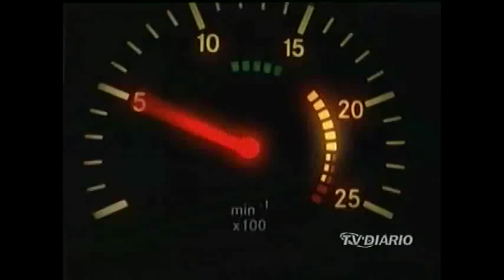Caminhão e CIA - TV Diário - Vinheta de Abertura